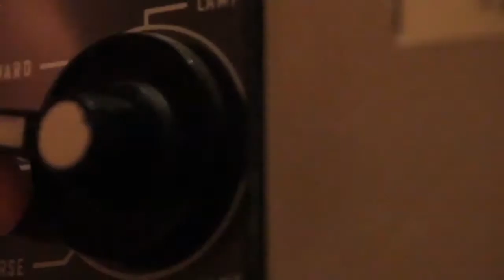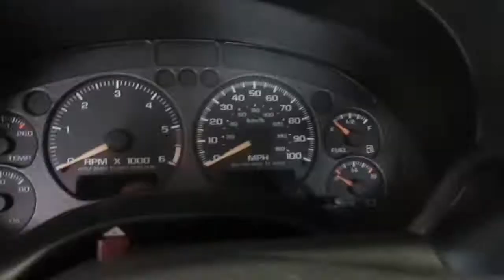ATTACKED BY NOODLES!!! (EP 14)